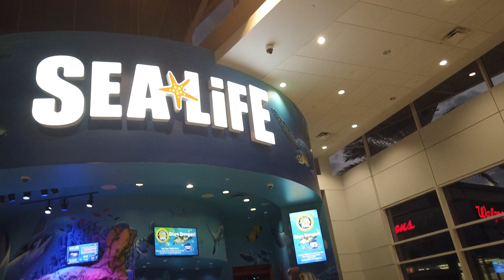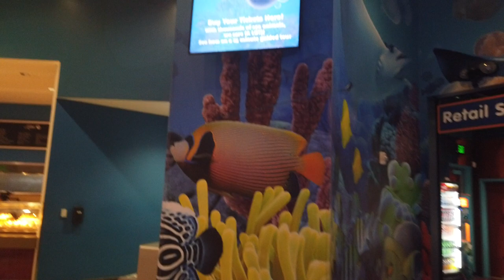Icon de Orlando